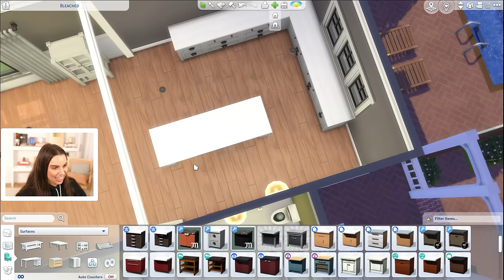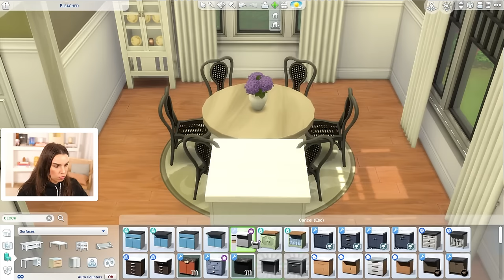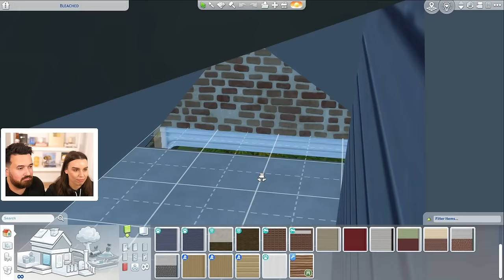I fixed James’ first ever build (The Sims 4)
Today I (actually) renovated James Turner's first build in The Sims 4 from 2014! He wasn't fully impressed... Thanks @JamesTurnerYT for reviewing the house build at the end!